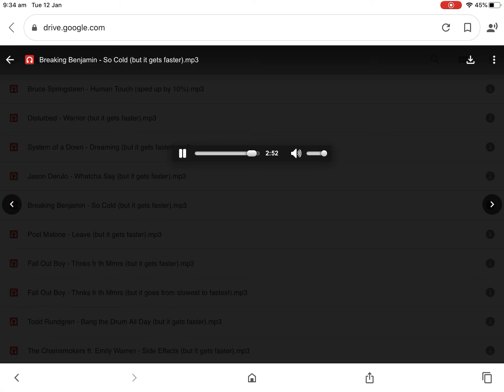Breaking Benjamin - So Cold (but it gets faster)